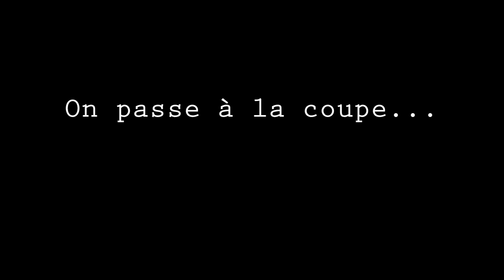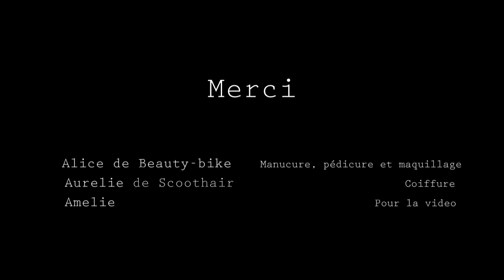Relooking by Beauty-Bike & ScootHAIR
Mon relooking coiffure par ScootHAIR, et manucure, pédicure, maquillage par Beauty-bike. Service a domicile sur Bordeaux et ses alentours.